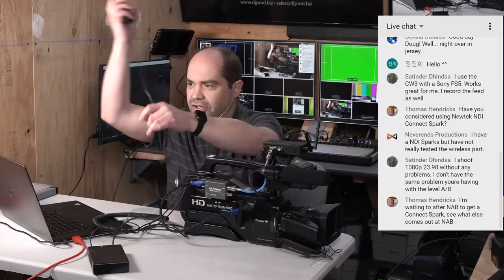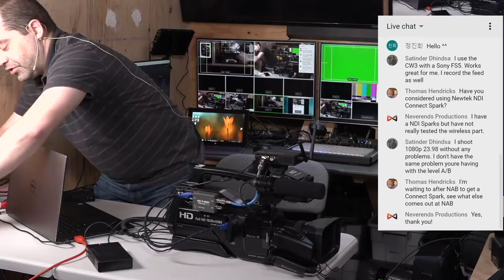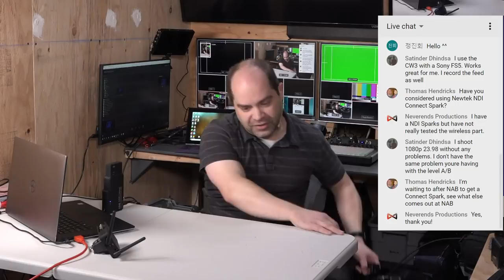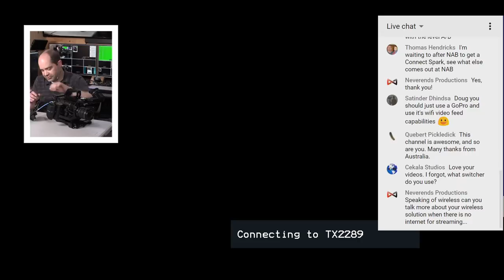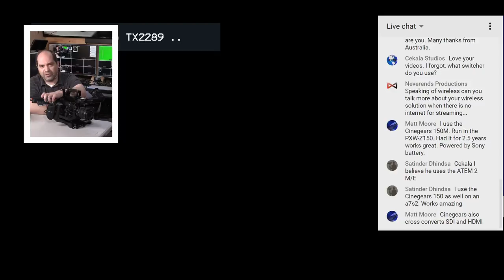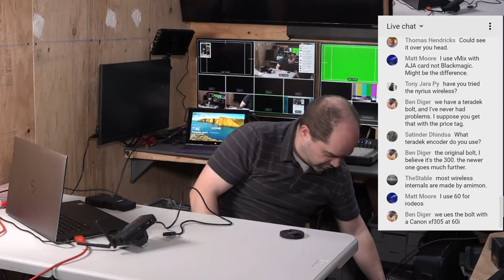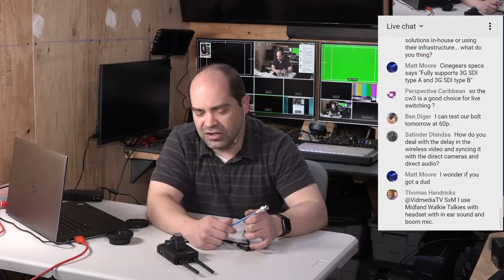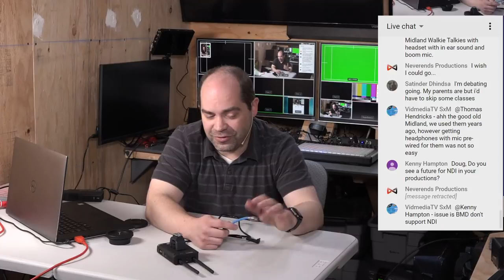Budget Wireless Video Transmission Solution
The solution I'm currently using to get video from a roving camera wirelessly into my video production system.